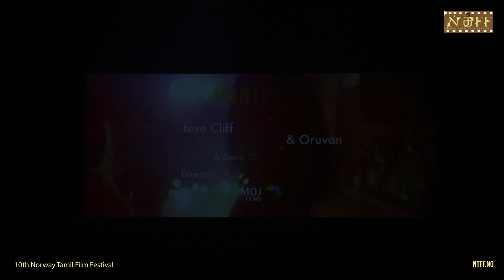Sahayane Sahayane| Saattai | Shahaana Sathananth | 10th NTFF | Tamilar Awards 2019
10 வது ஆண்டு விழாவில் "சகாயனே சகாயனே  " என்னும் பாடலை நோர்வேயில் உள்ள சிறந்த பாடகிகளில் ஒருவரான சகானா சதானந்தன் அவர்கள் பாடியிருக்கின்றார். தொரடர்ச்சியாக நல்ல தரமான மெல்லிசைப் பாடல்களைத் தெரிவு செய்து பாடுபவர் சகானா.

ஒரு பாடலை சிறப்பாக பாடவேண்டும் என்பதில் கடுமையாக உழைப்பவர்.  சிறந்த காதல் பாடல்கள் வரிசையில் சாட்டை திரைப்படத்தில் இடம்பெற்ற   பாடல்.  டி.இமான் அவர்களின்  இசையில் உருவான பாடலை மூன்றாவது  சினிமாப் பாடலாக வழங்கினோம்.
"Music video by D. Imman;Shreya Ghoshal performing Sahaayane.